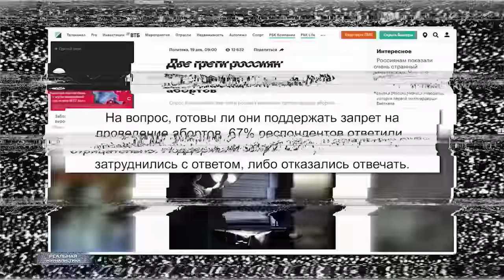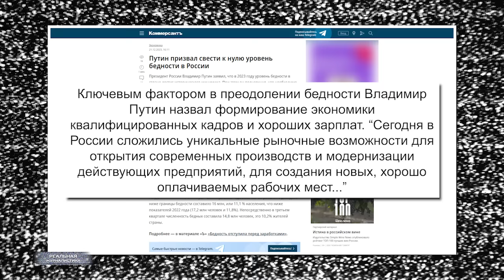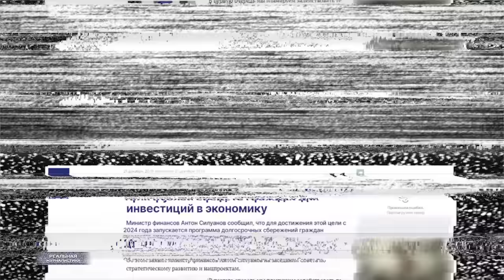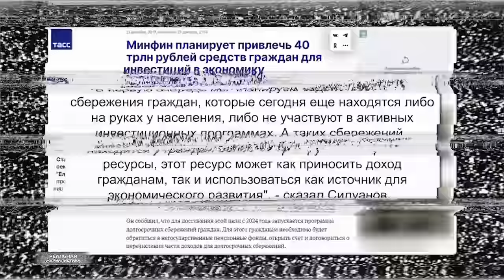Хай, ЧУШПАН! Правительство предложило Путину забрать у людей сбережения. В России победили бедность.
Российские власти планируют задействовать денежные средства граждан, чтобы «обеспечить финансовый суверенитет», сохранить устойчивость финансового рынка и добиться развития экономики. Об этом президенту Владимиру Путину сообщил глава Минфина Антон Силуанов. По его словам, речь идет о десятках триллионов рублей сбережений — это финансовые ресурсы граждан, которые «находятся либо на руках у населения, либо не участвуют в активных инвестиционных программах».